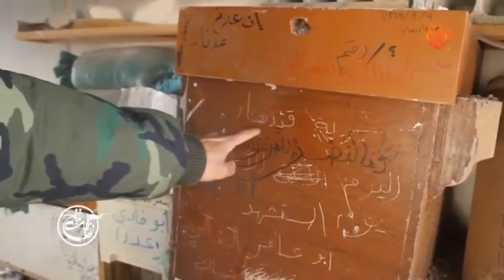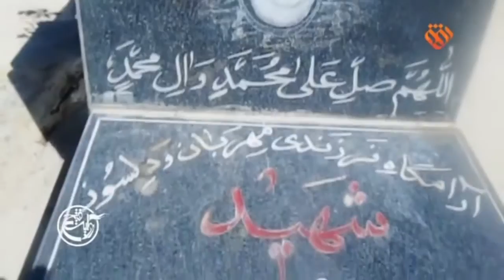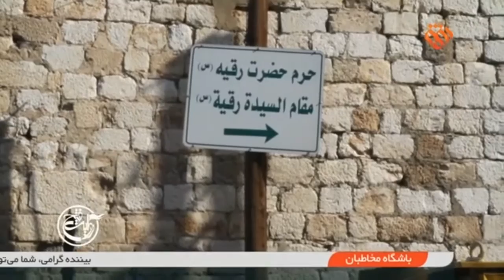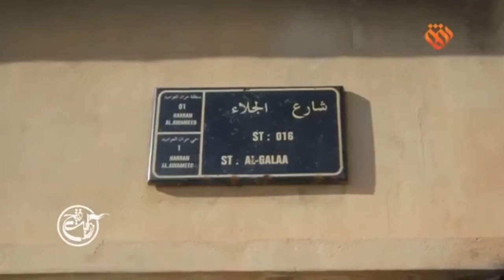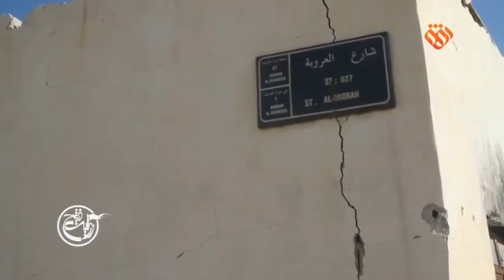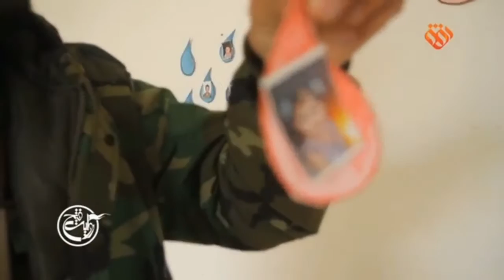مستند معلم - روایت دلاور مردان تیپ فاطمیون مدافعان حرم